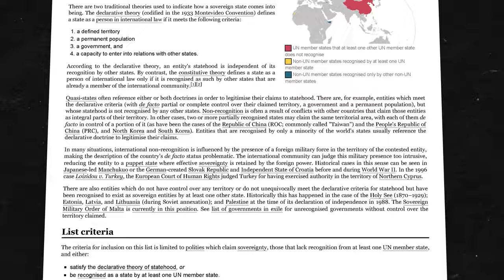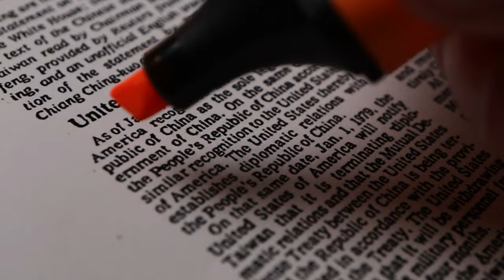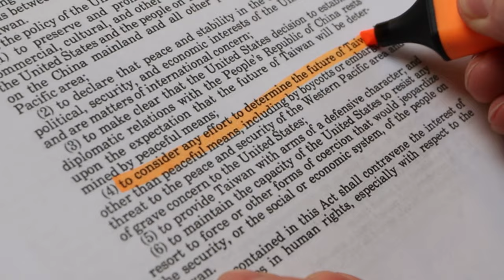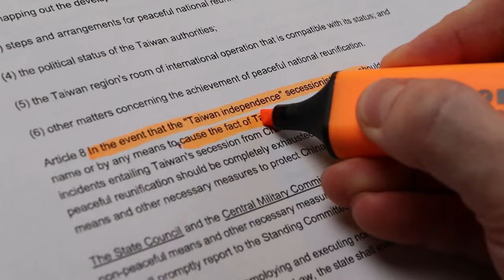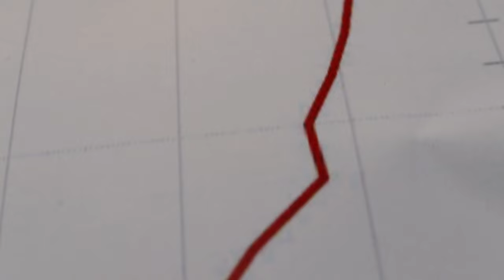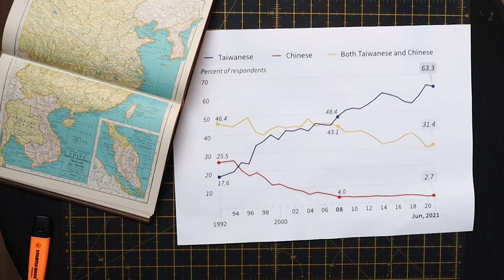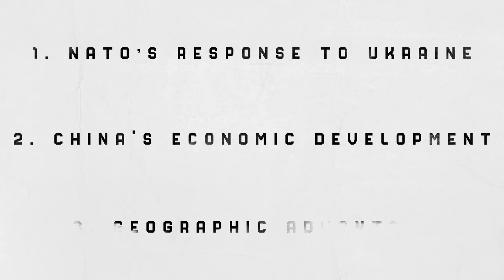China CAN'T Invade Taiwan - Here’s Why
00:00 - Intro
00:55 - History of Taiwan
04:31 - Some Important Documents
07:09 - China's Desire for Reunification
08:12 - Taiwan's Democratisation
09:13 - Will Xi Invade?
11:03 - Taiwan Today
12:00 - Conclusion

JJJreact

I'm selling my map animations! If you're interested then please either check out my show reel or fill in the contact form, both linked below: